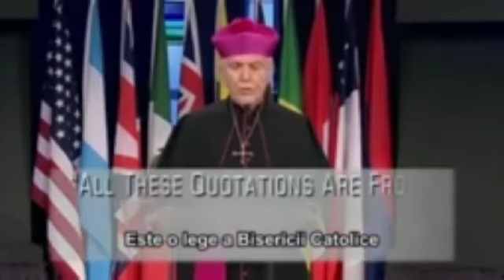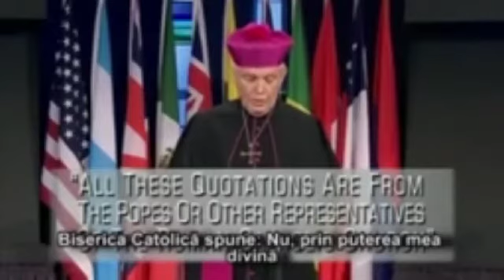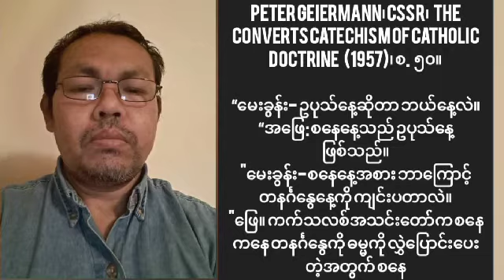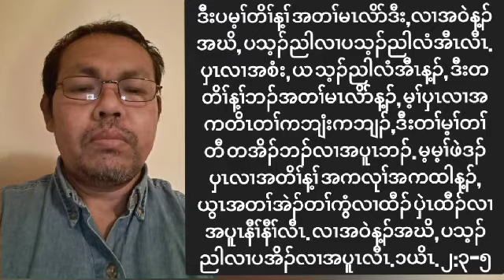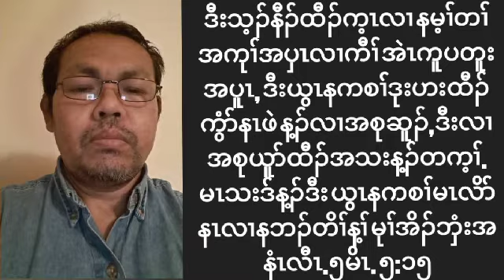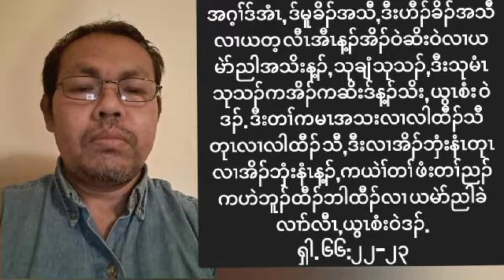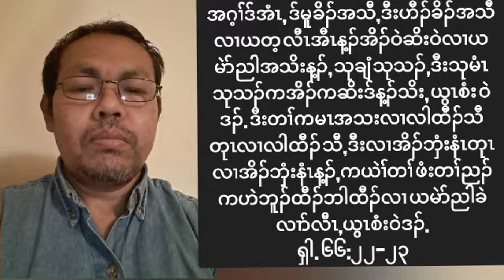မ့ၢ်ပှၤလၢအမၤသံပှၤကညီ, ဒီးတဆၢထၢၣ် ဘၣ်လၢတၢ်မ့ၢ်တၢ်တီအပူၤဘၣ်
from the star of the Baywatch TV series to the current president of the USA. God’s Word does not instruct us to make ridiculous wild guesses or any guesses for that matter as to what we think Bible prophecy says, in fact we are specifically told in 2 Peter 1:20 “...that no prophecy of the scripture is of any private interpretation.” One good key to understanding Bible prophecy is laid out in the principle of the following verse: Isaiah 28:10 “For precept must be upon precept, precept upon precept; line upon line, line upon line; here a little, and there a little:”
In this document we are going to do something totally different from the majority. We are going to discover the truth about who is the antichrist using the Word of God and support it with many sound historical quotes. None of what we cover will be speculation and none will be private interpretation. When you finally realize how to understand the symbols of Prophecy and how to comprehend it, you will be surprised how simply it comes together.
The contents of this document contain some of my own writings as well as many excerpts from the works and writings of the late Christian Edwardson. He is a much respected author with his work well supported by scripture and historical quotes for credibility. All the sections in “gray” are his writings.